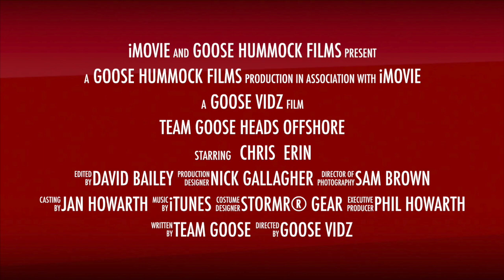Team Goose Heads Offshore Trailer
Here's a fun look at some clips for the Team Goose footage we posted earlier in the week. Have look and maybe a laugh then go to the link below to see the full  story and video.